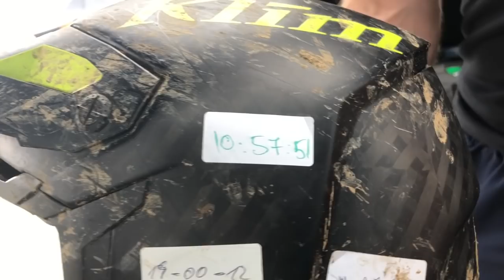Romaniacs Vlog 2018: Offroad Tag 4 - das große Finale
Der vierte Offroad Tag ist der letzte Fahrtag der Red Bull Romaniacs. Jonas gibt noch mal gute Einblicke zur Strecke. Schaut euch den spektakulären Zielhang und die letzten Hindernisse direkt vorm Ziel an. Mario Roman erzählt dann wir seine Romaniacs liefen und am Ende heißt es: Siegerehrung und Party!